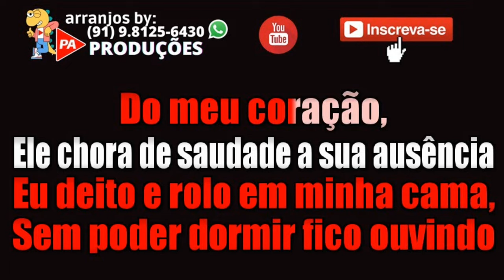Karaokê - Quem Vai Morrer Sou Eu - Amado Batista (Com Letra)